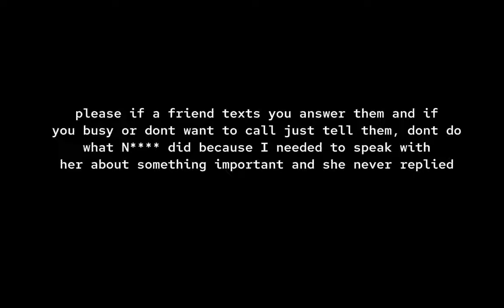Hör bitte auf, mich zu ignorieren... (translation in video)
Hör bitte auf, mich zu ignorieren.